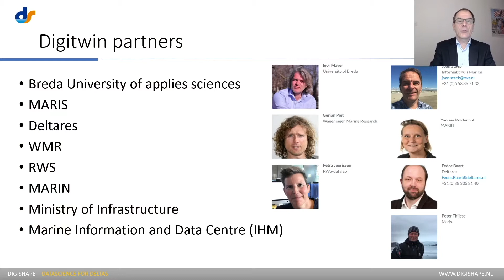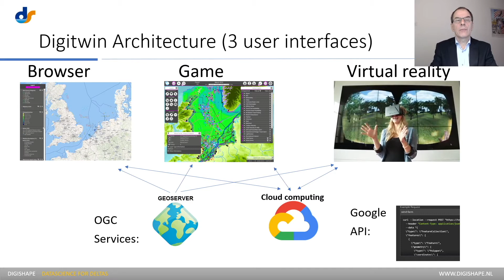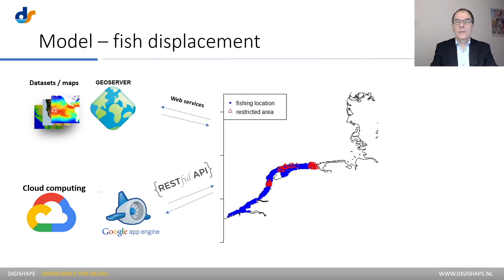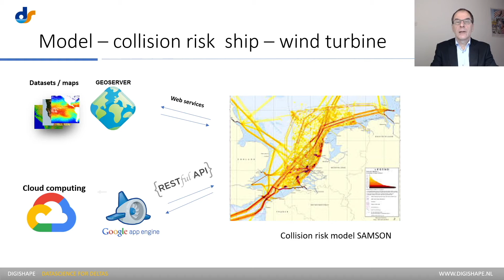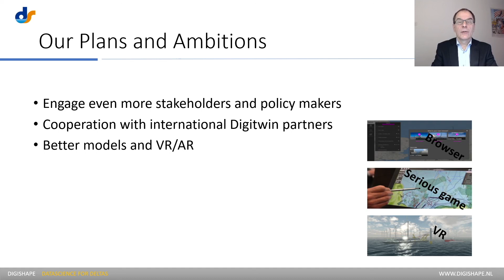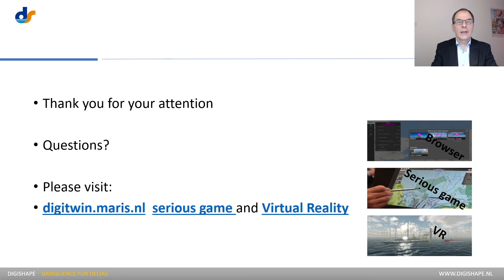Digital twin of the North Sea, a visual geo tool with computer modelling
Presentation_117

Authors: Joan Staeb (Informatiehuis Marien), Igor Mayer (Breda University of applied sciences), Yvonne Koldenhof (MARIN), Fedor Baart (Deltares), Petra Jeurissen (Rijkswaterstaat) and Peter Thijsse (MARIS)